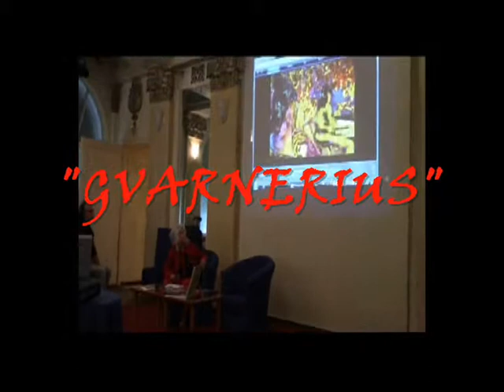GVARNERIUS "MUZIČARI I MUZE" OTVARANJE-prof.Oliver Tomić